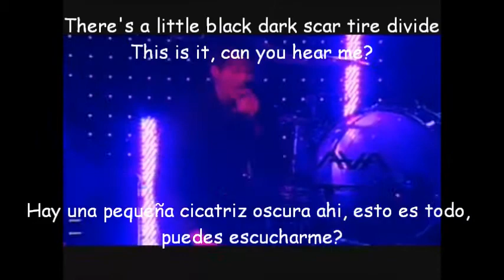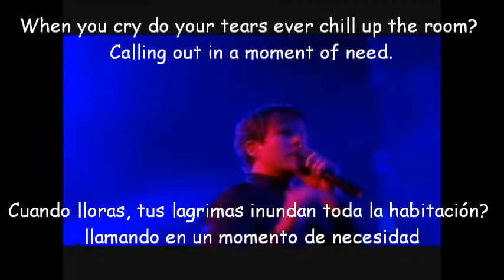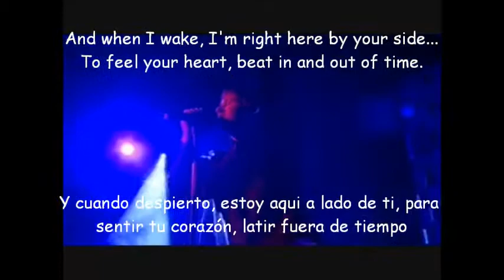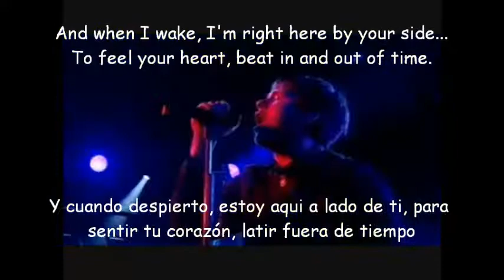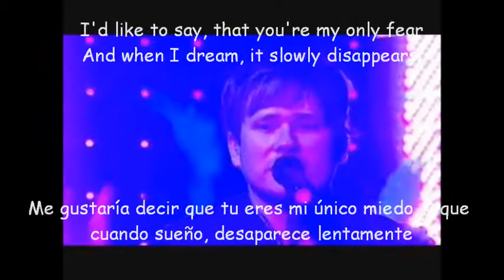Angels and airwaves-Call to Arms Lyrics y Subtitulos LIVE 2007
la letra de esta canción es muy bonita, ya que habla sobre jamás rendirse y de seguir peleando siempre y siempre creer en ti mismo, si la canción te gusto súscribete y dale manita arriba!